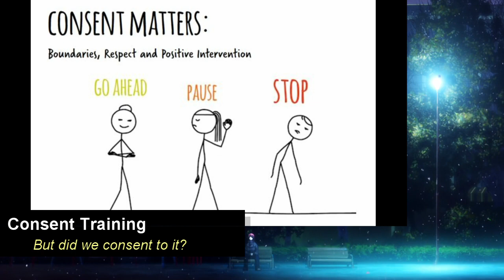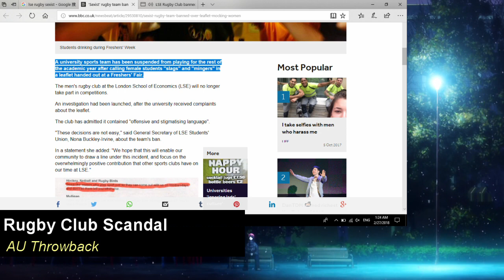AniPod Episode 14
Hello everyone! Hope you are enjoying the nearly-spring weather (or, Siberian cold air and snow in London). So here is another episode of AniPod for you. This week Jay has returned to join Tim and Hey Man in the podcast again. :)

00:00 AniWeek - Casual session in which things just didn't go as planned; Violet Evergarden: somehow managed to survive the vote to remove it despite a lot of dissing; Citrus is evolving into love pentagon; Nozaki-kun: A weird rom-com that successfully beat Avatar in the vote; Consent training was required for STARS Award (that was clearly aimed at certain student organisations), but this requirement does not have our consent, like Dio kissing Erina; Old News: Jay told us about the LSE men's rugby team scandal - and that really is something outrageous (not even Hey Man accepts their 'humour')

18:52 AniNews - Splatoon Manga is popular (but then it doesn't seem too exciting for Hey Man); SAO gets another spinoff named Fatal Bullet - somehow returns to dissing Hey Man's waifu choice; Tokyo Ghoul: RE is coming (spoiler alert) so more Kaneki cute boy action for you guys; Persona 5 anime has new trailer: now Hey Man can't join the discussion (also got interrupted by a random Gaming Soc person)

30:09 AniXtra - Golden Time: Great romance and Hey Man is featured in the anime with a more prominent role; Re: Creators: it's all about the fight and the music, also Tim likes his psychotic girl while hey Man's into a sociopath; Hey Man struggling to play Nier Automata though he still greatly enjoying it (music and feels, music and feels); Tim's anime list: Boruto - instable quality, but now things are getting more decent, Dragon Ball Super - cringe bits, death, disqualification and new form, Black Clover - terrible CG... probably running out of funds and time.

That's about it for this episode's description. Enjoy.